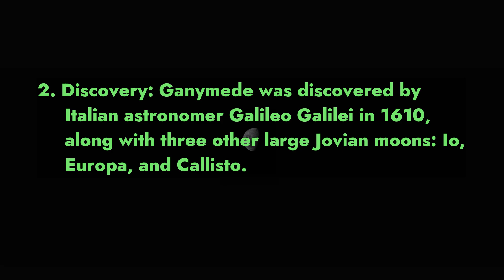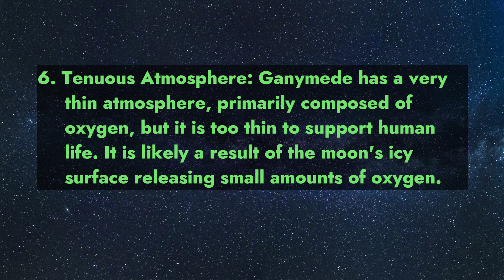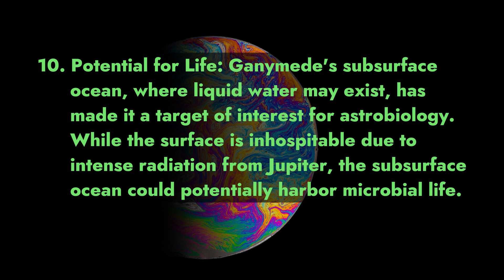Discovering the Cosmos: 10 Fascinating Facts about the Moon Ganymede​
In this series, we will take you on a captivating journey through our Solar System, unveiling 10 mind-blowing facts that will leave you in awe. From the mesmerizing planets to the enigmatic moons and beyond, join us every Wednesday as we unlock the secrets of the universe. Prepare to have your mind expanded and your curiosity ignited as we delve into the mysteries that lie beyond our blue planet.

Voice is AI generated  because i have alot of accent when i speak english and i don't want to get misunderstood.